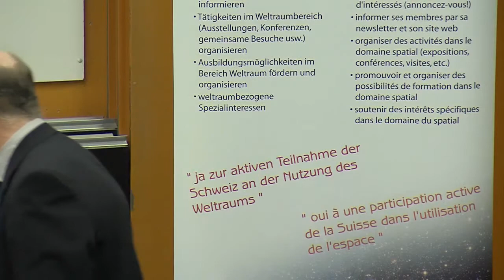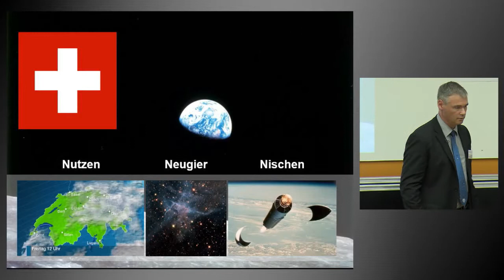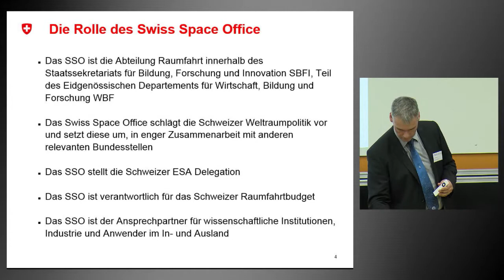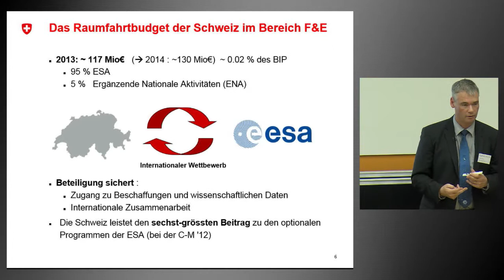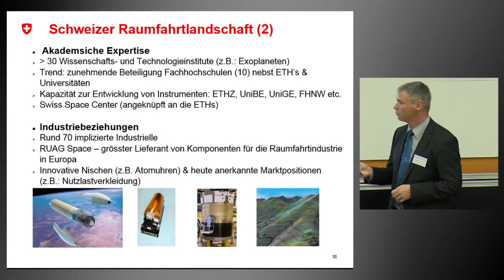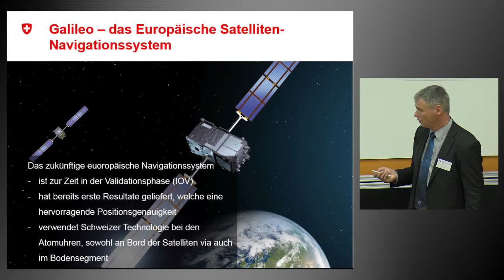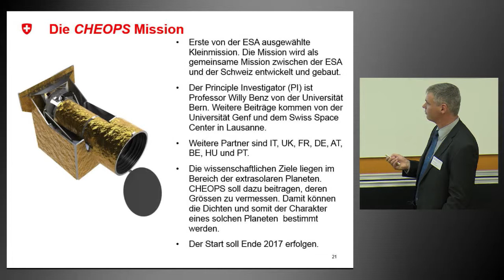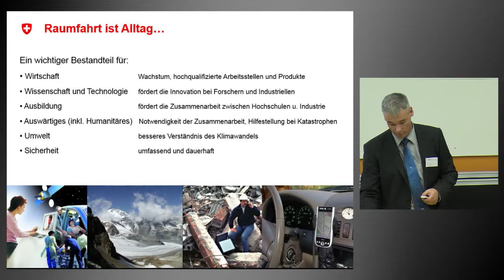Swiss Space Days 2013 - Samedi - 2/9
Swiss Space Association, Space Days 2013

"Die Schweiz - eine aktive Nation im Weltraum, heute und morgen„
Oliver Botta, Staatssekretariat für Bildung, Forschung und Innovation, Abteilung Raumfahrt